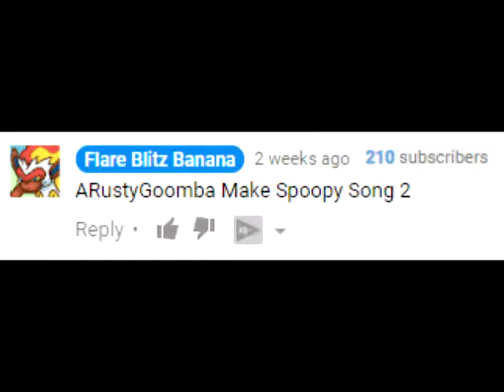Spoopy Song 2